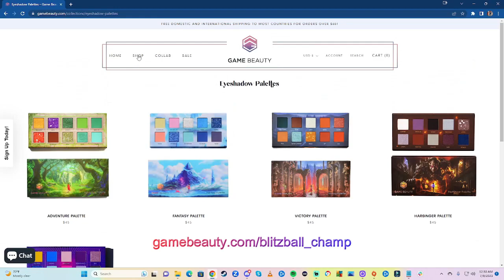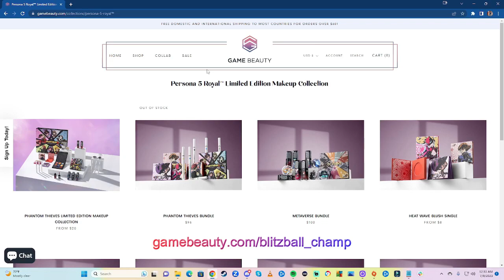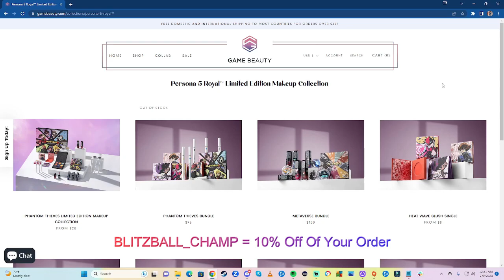My Thoughts On The Newly Announced Joshi Pro Wrestling Promotion Named Sukeban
The new joshi pro wrestling promotion has been officially announced as Sukeban, and will be debuting in New York City on September 21, 2023. Tickets sold out in 2 hours from when they went on sale, so the hype is REAL! Let's talk about this new promotion.